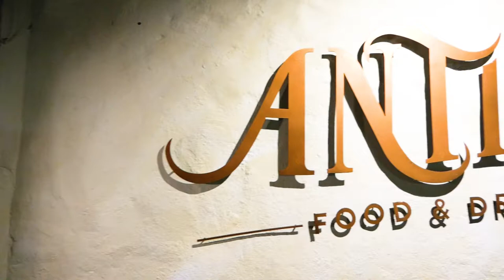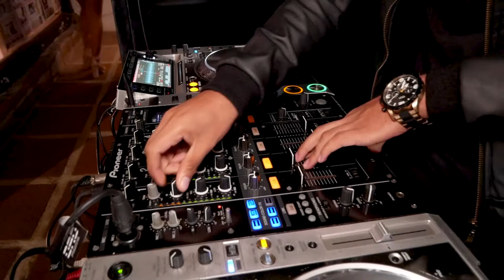Desfile SAINT FRESH by Mariana Duque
Desfile de la marca Saint Fresh by Mariana Duque realizado en el restaurante Antika de Medellín.

Esta colección fue inspirada en Afrodita la diosa griega de la
sensualidad y la lujuria.

Song: Postiljonen - Plastic Panorama (Skyer 2013)